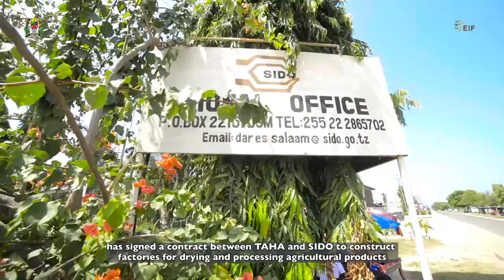EIF - KILIMO CHA MBOGA